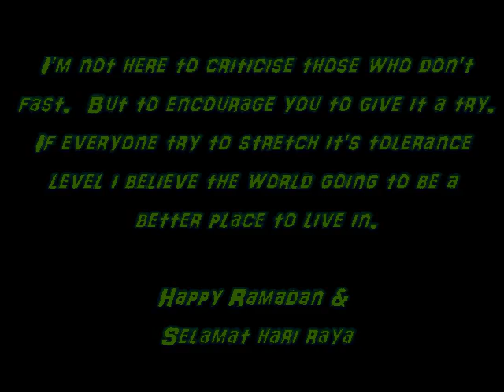Ramadan Ride Feat GS1100r vs XR400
short ride in the fasting month of Ramadan. Honda vs BMW. Happy Ramadan Guys. Fufill ur 1mth obligation